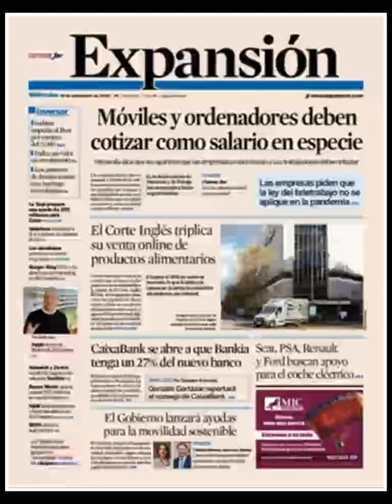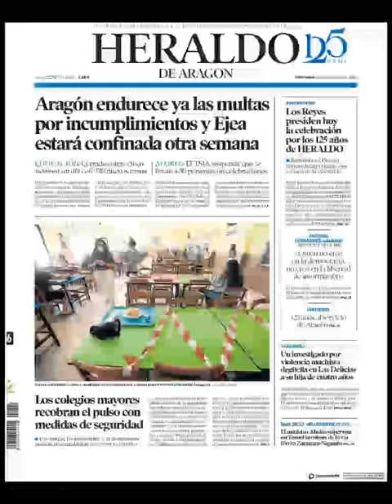Noticias Miércoles 16 Septiembre 2020 Titulares Portada Diarios Periódicos España Spain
Principales Titulares de Noticias en Portadas Diarios Periódicos Españoles del Miércoles 16 de Septiembre de 2020 ¿Que le Parecio este día?